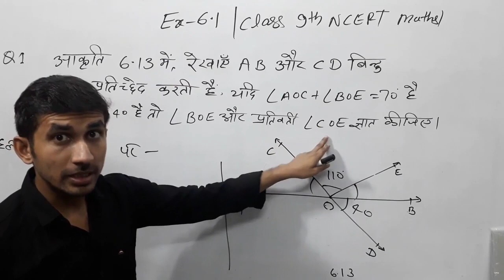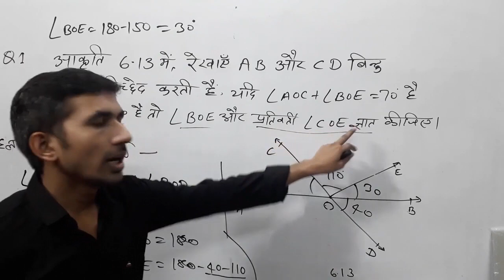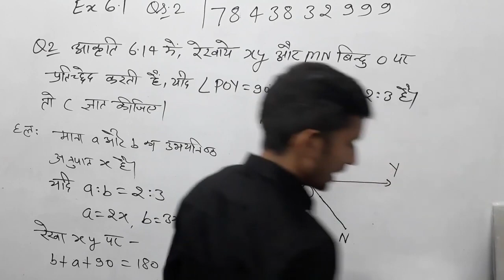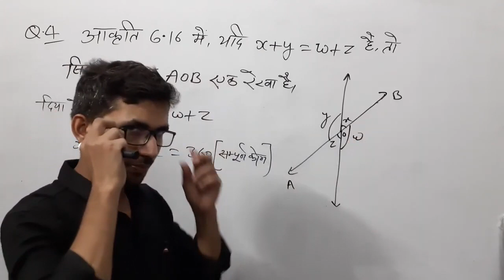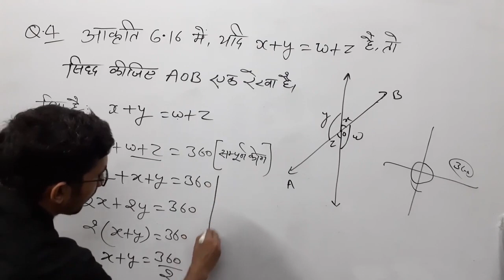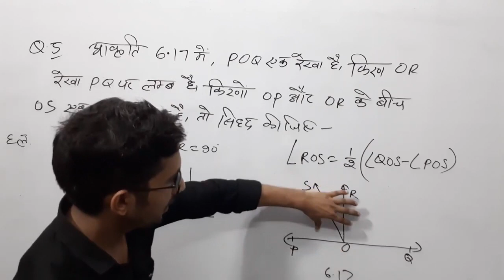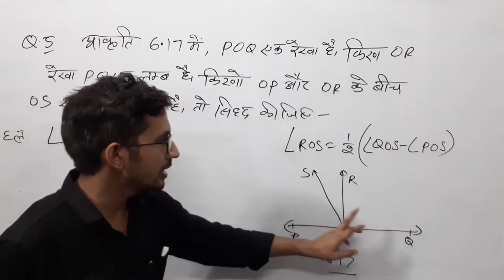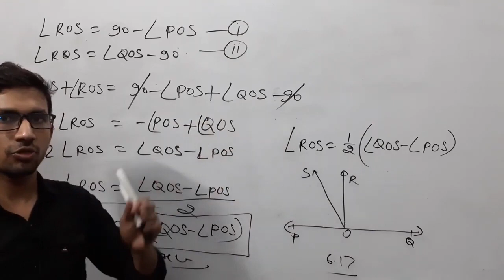कक्षा 9 की गणित Part 43